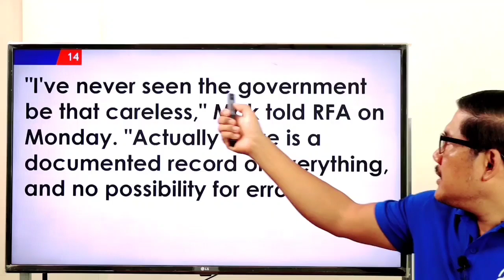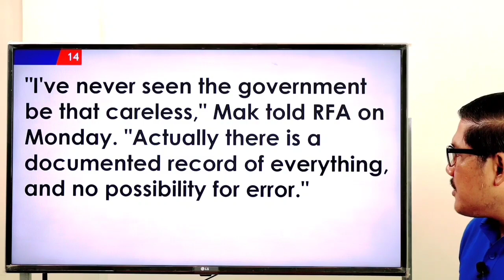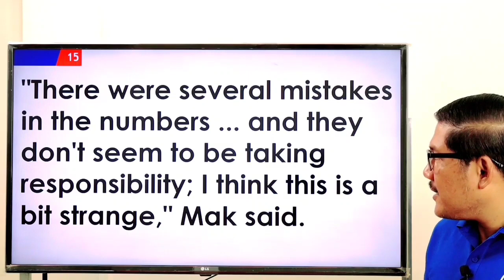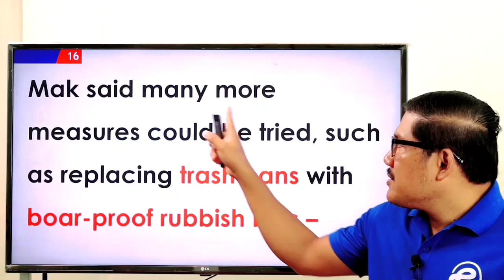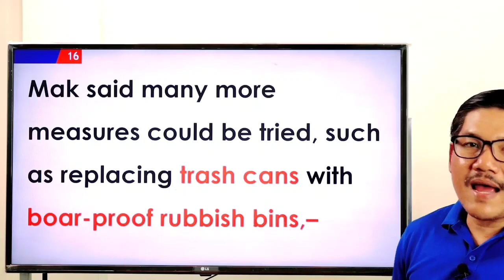Ep 213 Learning English Newspaper Translation ប្រែកាសែតអង់គ្លេសខ្មែរ | EFK Academy